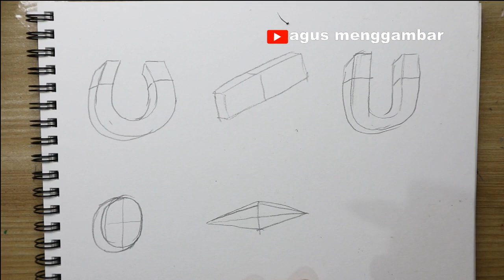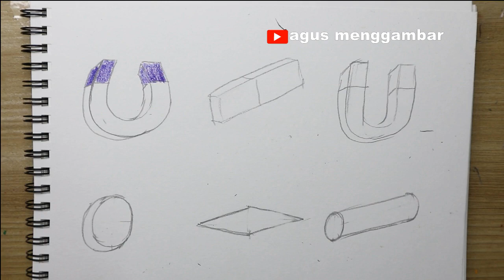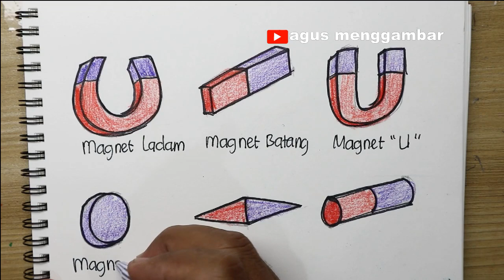menggambar macam2 magnet